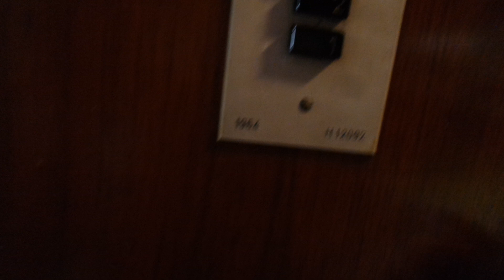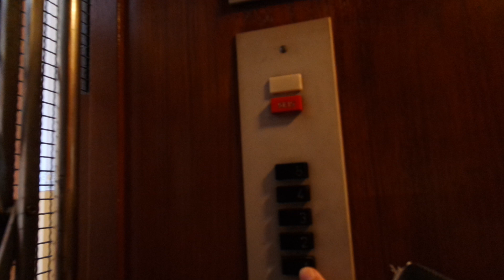Old Kone traction elevator/lift in Pietarinkatu 2B, Helsinki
Location: Pietarinkatu 2B, Helsinki, Finland
Brand: Kone, Filmed with Elevators from Finland
Year installed/modernized: 1964 (added later)
Serial number: H 12092
Floors: 5(1, 2, 3, 4, 5)
Capacity: 3 persons or 240 kg
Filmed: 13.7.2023